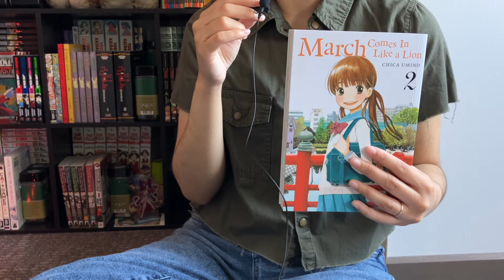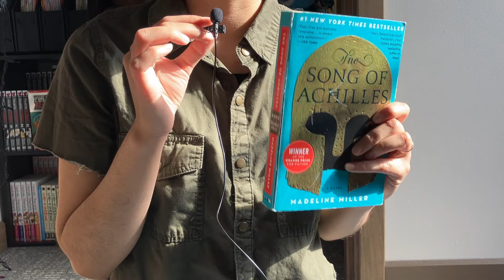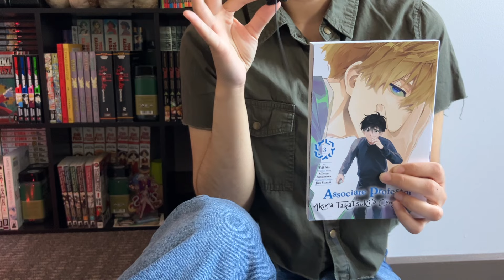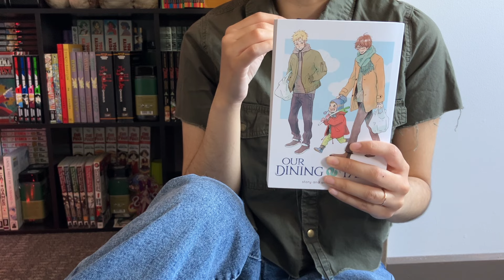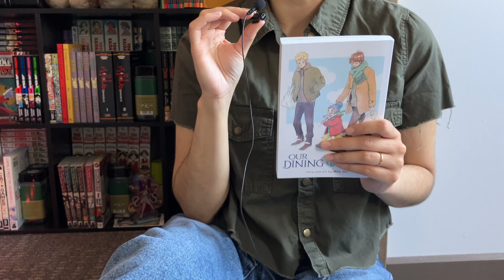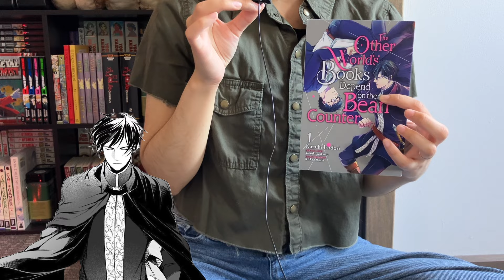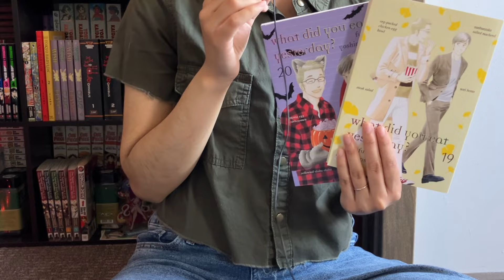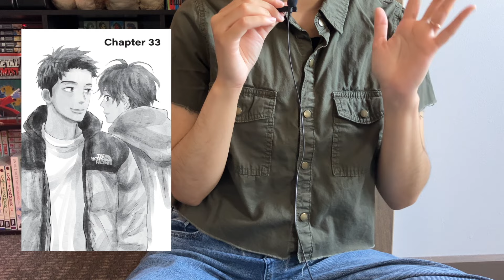may reading wrap up | lots of manga!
In this spoiler-free video, I share the best things I read in May! Spanning from Greek mythology to BL horror manga. :) 💜